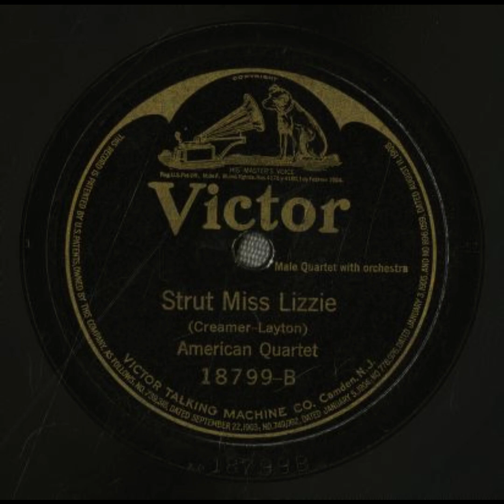Strut Miss Lizzie - American Quartet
Title: Strut Miss Lizzie

Summary
Male vocal quartet, with orchestra

Names
Bourdon, Rosario -- Conductor
American Quartet -- Vocal Group
Layton, Turner -- Composer
Creamer, Henry -- Lyricist
Young, John -- Vocalist -- Tenor Vocal
Murray, Billy -- Vocalist -- Tenor Vocal
Porter, Steve -- Vocalist -- Baritone Vocal
Chalmers, Donald -- Vocalist -- Bass Vocal

Genre
Ethnic, Popular music

Media Size
10-inch

Recording Label
Victor

18799

1

Recording Date
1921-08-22